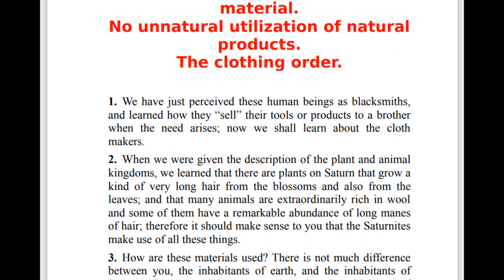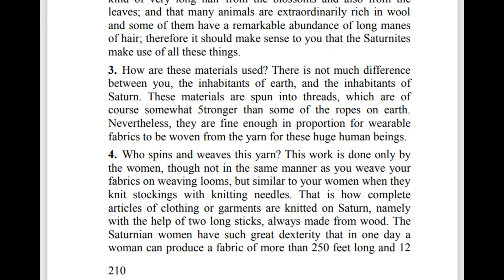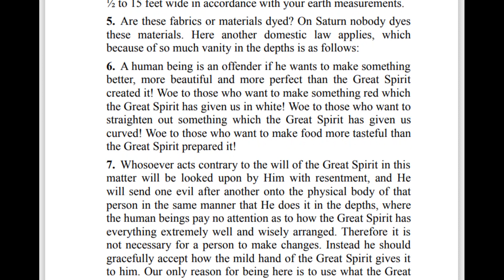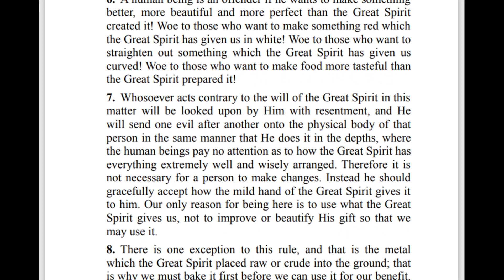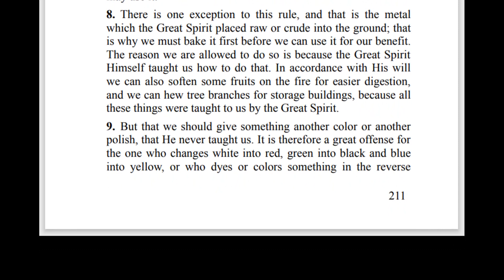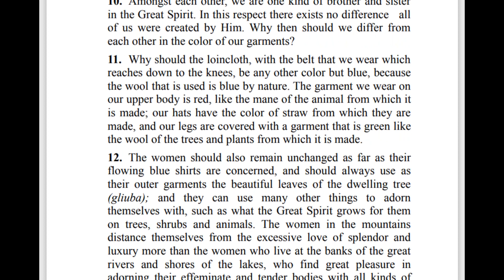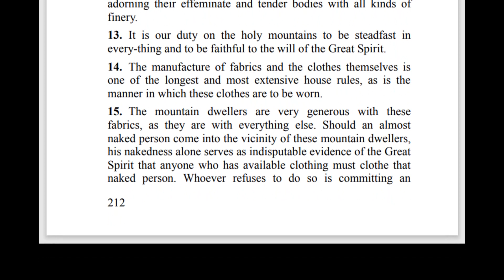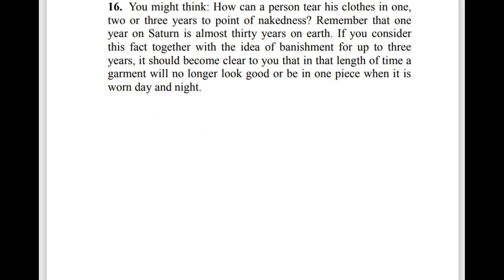chapter 37 | Saturn - Jakob Lorber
THE SATURN

Presentation of this planet and its moons, including ring and creatures

by Jakob Lorber

Links
Free pdf copy of this book:

About Jakob Lorber

Jakob Lorber was born on July 22, 1800, on the left bank of the River Drau amidst vineyards, in the
Village of Kanischa and parish of Jahring, where his father, Michael Lorber, labored on a small farm.
It was not mere coincidence that Jakob Lorber grew up in an impoverished rural environment, though in
a home open to art and religion. He inherited from his father his many-sided musical talents, receiving
instruction on the violin, piano, and organ.
By the time he attended the gymnasium (high school) in Marburg, Lorber had earned the necessary
tuition money as an organist at one of the local churches. He received his accreditation as a high school
teacher in 1829, in Graz, Austria, capital of the province of Steiermark. At that time, however, he could not
find appropriate employment. This prompted him to continue his musical studies, which consisted of
composing, teaching the violin, providing singing lesson, and giving an occasional concert.
During these years, Jakob Lorber followed his inclination and immersed himself more deeply in the
spiritual “Path to the Innermost.” He read, among others, the writings of Justinus Kerner, Jung-Stilling,
Swedenborg, Jakob Böhme, and Johann Tennhardt. The Bible, however, was his constant companion and
remained his principal source of inspiration until the end of his life.
Despite his many abilities, he lived from hand to mouth, until he was finally offered a position as
conductor of the Opera in Trieste. It was just as he was about to accept this position that he received his
appointment as “God’s scribe.” On March 15, 1840, right after early morning prayer, he heard a voice in his
heart which very clearly ordered him: “Get up, take your pen and write!”
He abandoned all travel preparations, and obediently sat down to write what the mysterious voice
dictated. It proved to be the introduction to his first work, The Household of God (Die Haushaltung Gottes):
“And thus the good Lord speaks to everyone; and this is true, faithful, and certain. Whosoever wishes to
speak to Me should come to Me, and I will place the answer in his heart. But only the pure, whose hearts are
full of humility, will hear the sound of My voice. And whosoever prefers Me to all things and to the world, and
loves Me like a bride loves her groom, with such a person I will walk arm in arm. Such a human being will
for all times look upon Me as one brother would look upon another, which is how I have looked upon him
from eternity, before he existed.”
From the hour of this first dictation by the Lord, the unexpected and unheard powerfully entered Jakob
Lorber’s life. During the twenty-four years that followed, he wrote almost daily for many hours without
interruption, neither consulting any books of reference nor otherwise having any prior experience of the
voluminous knowledge which flowed from his pen through the Inner Word. His life was fulfilled solely in
obedience to this Inner Voice.
One would have to speak entirely in superlatives in order to capture the essence of Jakob Lorber. If we
consider him as a literary man, then he surpasses all other authors, poets, and thinkers throughout history.
Where else can one find such comprehensive wisdom & interpretations of such depths, or such accurate
knowledge of geography, history, biology and natural science, even unto the creation of the cosmos? His
major works fill twenty-five volumes of 500 pages each, not counting his other smaller volumes. And if we
consider him as a mystical genius, he surpasses all other initiates of whom we have knowledge. No words can
encompass him; and if he called himself “God’s scribe,” that was only his own humble self-assessment.
Jakob Lorber died on August 24, 1864. His mission was accomplished, and he had foreseen his own
death. On his tombstone at St. Leonhard Cemetery in Graz, the apostle Paul’s words are written: “Whether
we live therefore, or die, we are the Lord’s.”